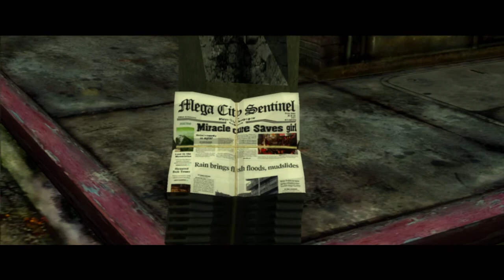THE MATRIX: Path Of Neo Walkthrough Part 8 "The Healer"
The Matrix: Path Of Neo Gameplay Walkthrough Part 8 includes the chapters...

The Healer

This walkthrough for The Matrix: Path Of Neo available on the PC, PS2 and Xbox will include the Full Game, Main Campaign, Story Missions, Cutscenes, Gameplay and Ending.

The Matrix: Path of Neo allows the player to participate in many of the major action scenes in the films. Most of these sequences, picked by the movie directors themselves, are taken from the first film in the series.

At the start of the game, the player is hacker Thomas Anderson, and does not possess any of the powers that the character will later discover as Neo. He has to find his way through by stealth and basic brawl. As the game continues, players learn new skills and techniques, equipping Neo for the final showdown with Agent Smith. These additional skills may be levels and in the main game. Many of these skills are used by Neo in the trilogy, including the bullet dodge, bullet stop, and flight. A number of weapons are available in the game, consisting of both melee weapons (including various types of swords, staves, and escrimas) and firearms (assault rifle, submachine gun, pistol etc.).

The game also allows the player to meet many of the characters in the films, including Trinity, Morpheus and the Merovingian, amongst others.

The game uses film excerpts as cut scenes throughout the game at certain milestones. This footage includes clips from the original The Matrix theatrical films, and from other sources, including the short film series, The Animatrix and Enter the Matrix.